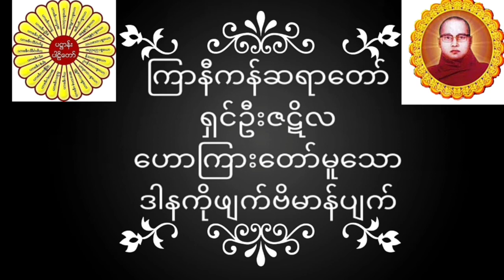ကြာနီကန်ဆရာတော် ရှင်ဦးဇဋိလ ဟောကြားတော်မူသော ဒါနကိုဖျက်ဗိမာန်ပျက် တရားတော်